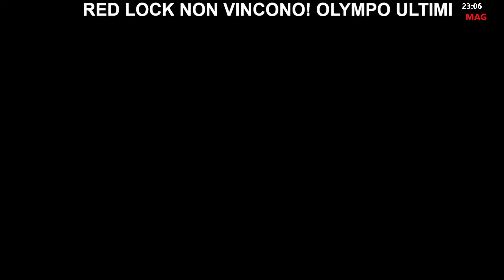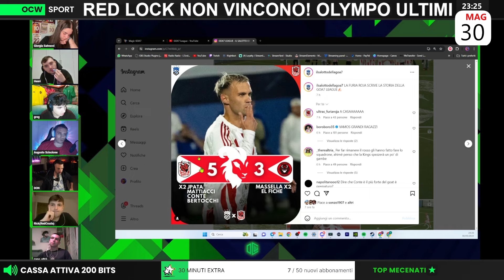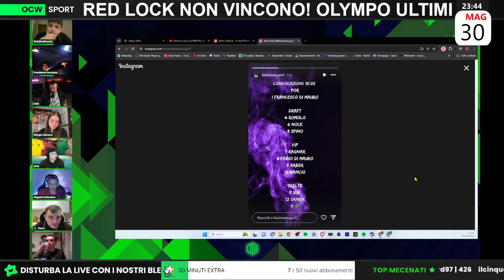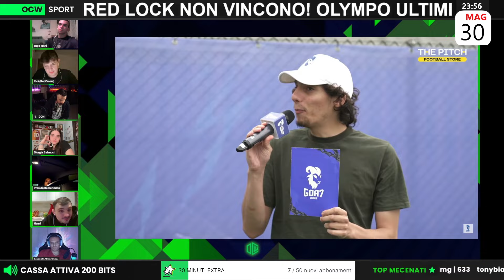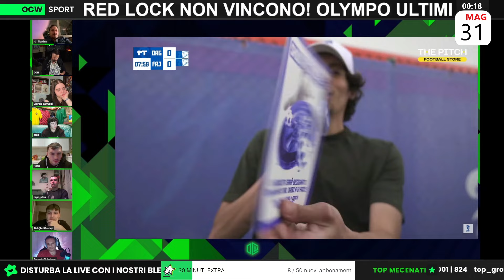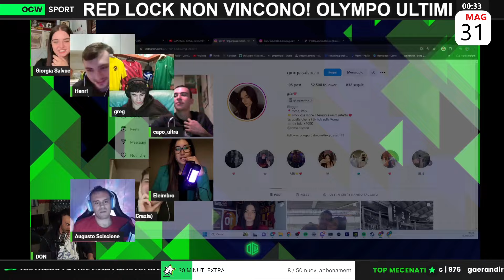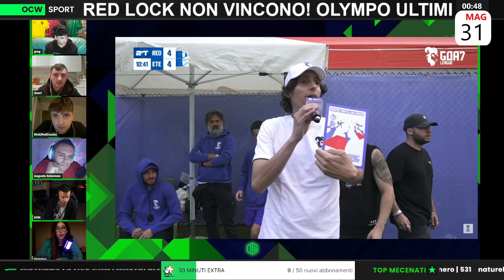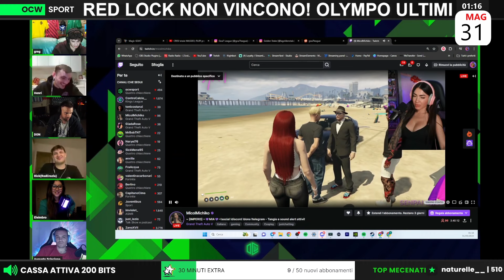OCW live serale del 30/05/2024